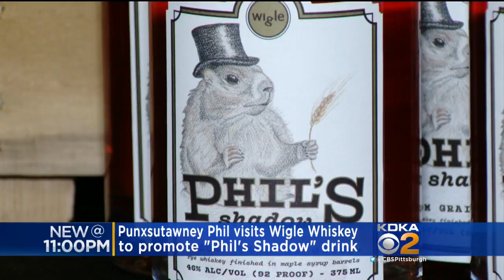Punxsutawney Phil Visits Pittsburgh To Promote 'Phil's Shadow' Whiskey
"Phil's Shadow" was on display at the Threadbare Cider house in Troy Hill on Saturday, but it wasn't an indication of more winter on the way.